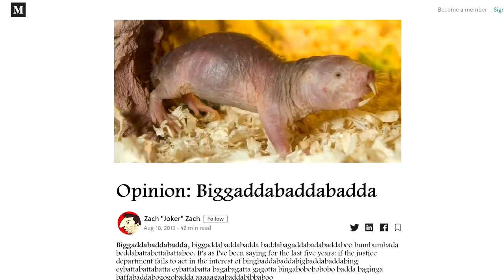LEFT 4 DEAD 2 (L4D2) - Oney Plays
Oney Plays Left 4 Dead 2 (L4D2) for PC. This video of PUBG Left 4 Dead 2 (L4D2) Gameplay / Walkthrough was recorded in 1080p as a "Let's Play" or LP by OneyPlays.